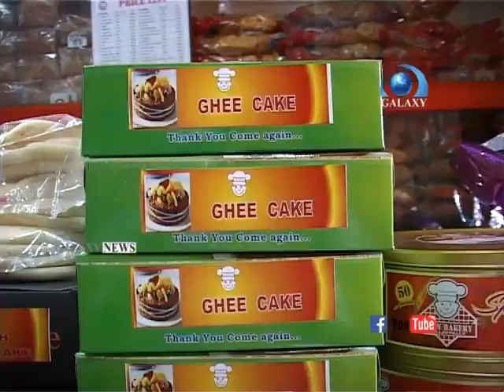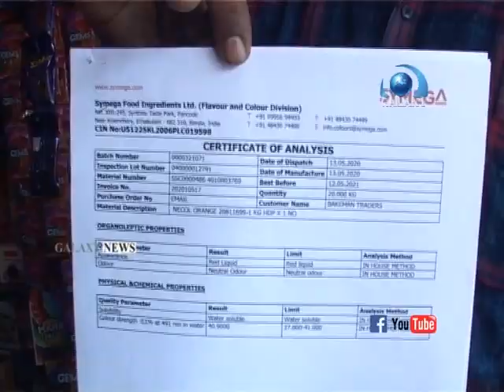ക്രിസ്മസ് കേക്ക് കളുടെ വിപുലമായ ശേഖരവുമായി മല്ലപ്പള്ളി ടൌൺ ബേക്കറി .